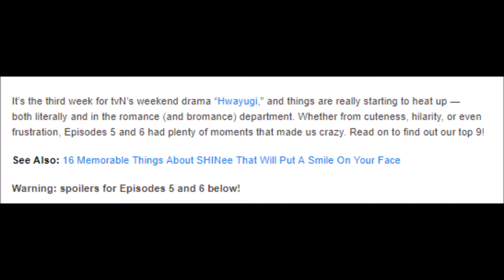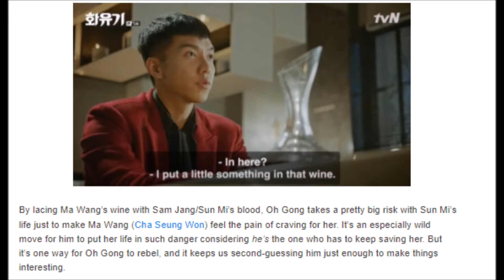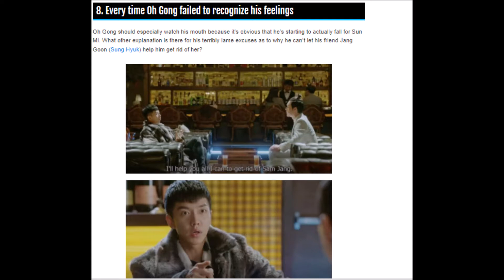9 Times “Hwayugi” Episodes 5 And 6 Drove Us Crazy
9 Times “Hwayugi” Episodes 5 And 6 Drove Us Crazy